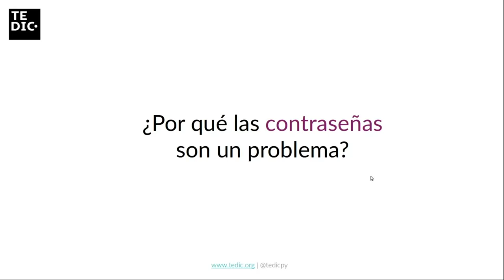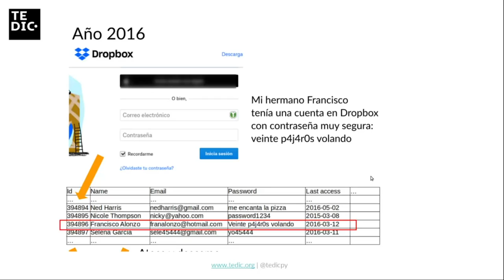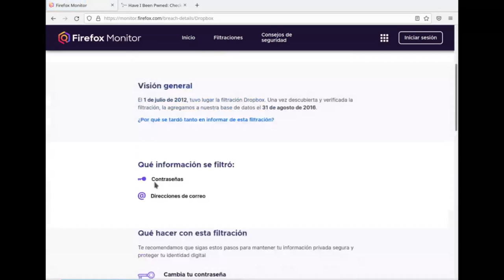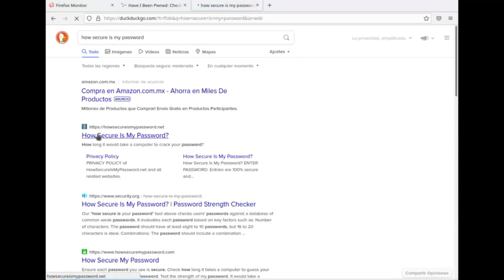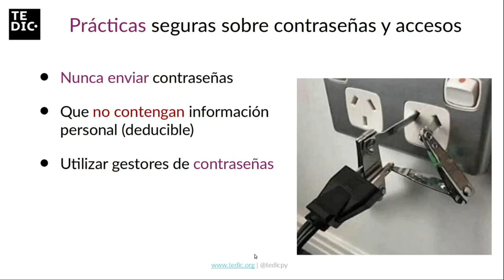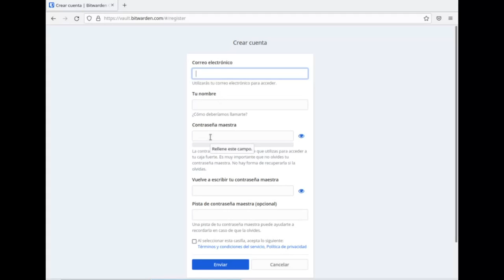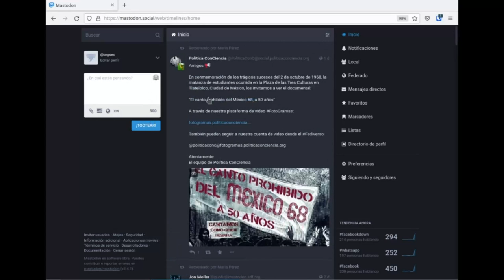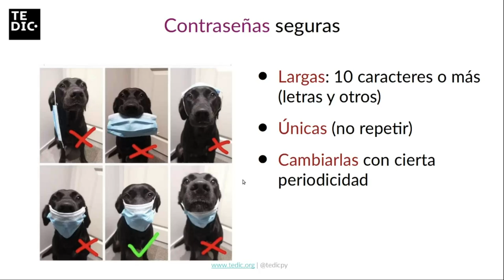TPD Contraseñas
En este módulo abordaremos el "Problema de las contraseñas" como uno de los eslabones más débiles de la seguridad digital. Trabajamos en la creación de contraseñas seguras así como mejores prácticas en su manejo, incluyendo gestores de contraseñas.